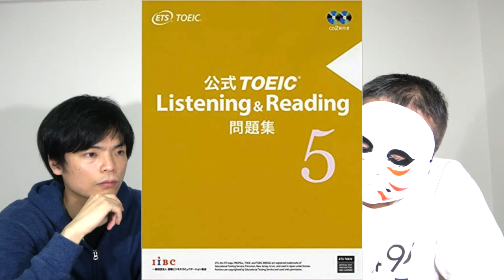あ〜る式TOEIC勉強法【問題演習だけで満点】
問題演習だけでTOEIC満点を取ったあ〜るさんのTOEIC勉強法です。
オススメ参考書・参考書の使い方・文房具まで聞きました。

池袋エッセンスでのTOEICセミナー
日程 2019年9月23日（月・祝）
時間 12:00～18:00（6時間）

クラウドファンディング